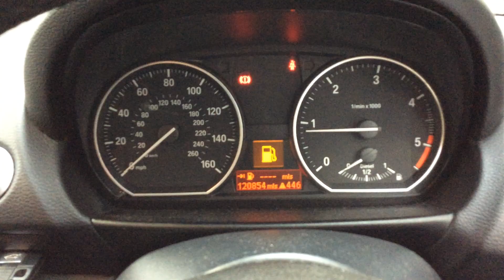MARCHINGTON LOT 109